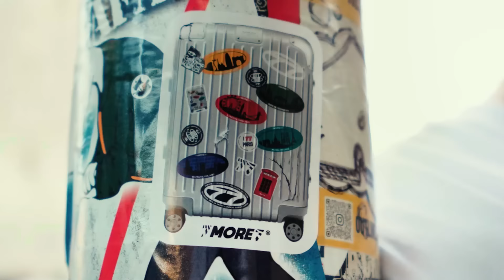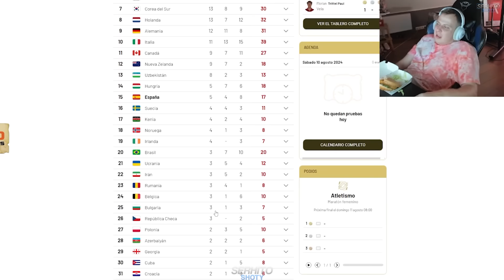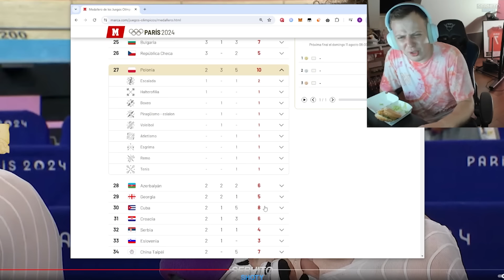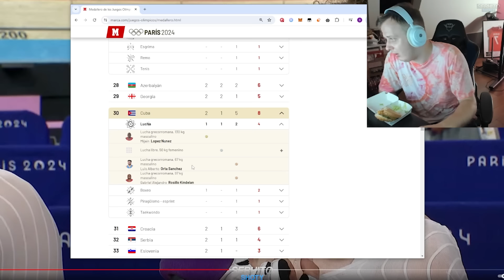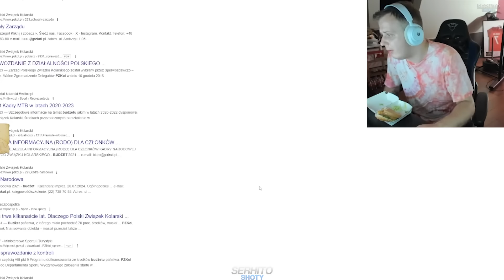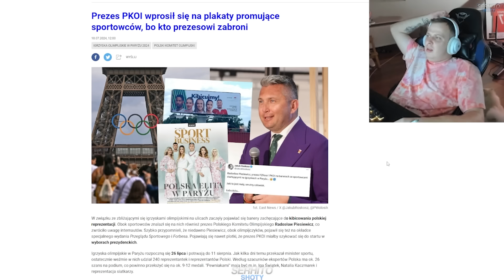NITRO O PROBLEMACH IGRZYSK OLIMPIJSKICH